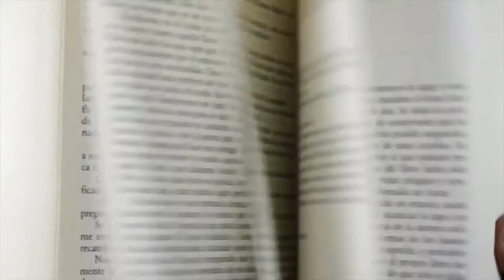City Line: "1510" (Official Music Video)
Official Music Video for City Line's new single, "1510," released July 23, 2021.

New instrumental album - "Changing Tides" - Coming August 20th!